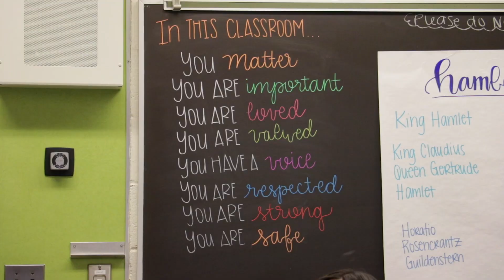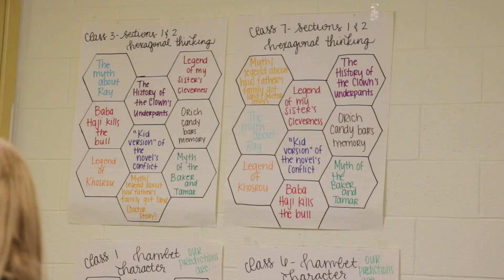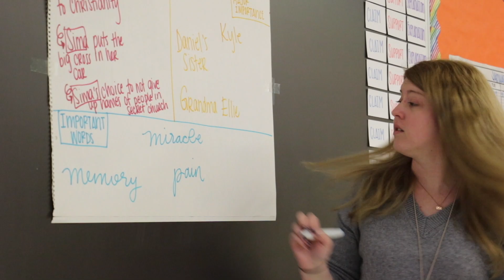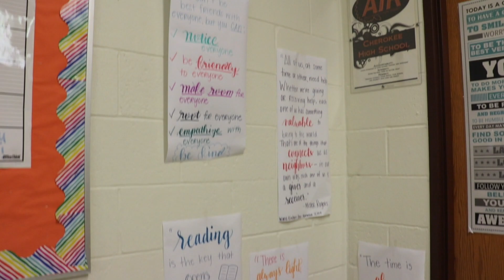Cherokee's Teacher of the Year 2023